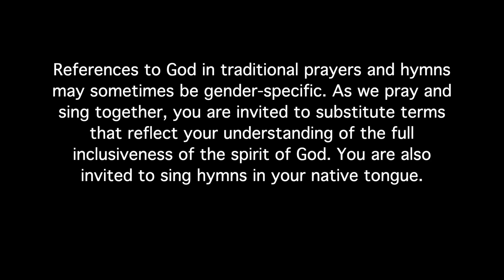Service of Worship | “Creation Care and Climate Justice: Fire” by Rev. Teresa Welborn